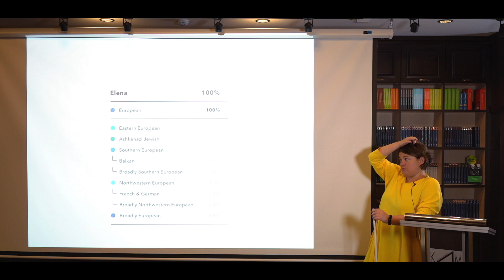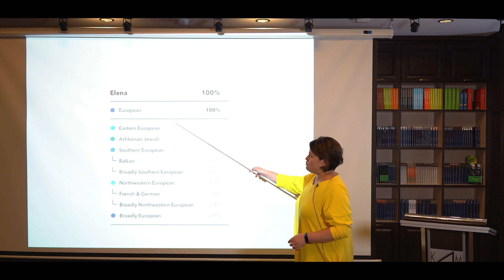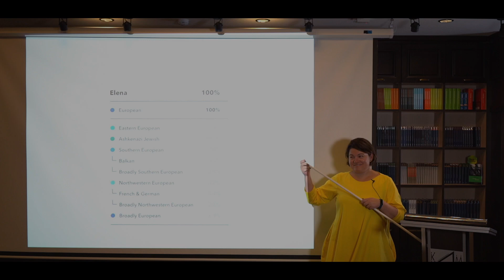Генеалогия. Анализы ДНК. Надя Липес #3 часть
Разговор о загадочных тестах ДНК и подтверждении еврейства, рассказывает генеалог - Надя Липес

Надя Липес – историк и специалист по еврейской генеалогии. Она абсолютно вовлечена в процесс поиска и в состоянии сложить пазлы любой биографии в законченную картину. Кроме всего прочего, Надя имеет степень по социологии и именно это позволяет ей анализировать и систематизировать информацию.

Будучи сертифицированным гидом, Надя основала школу гидов по Еврейской Украине, а так же разрабатывает еврейские туристические маршруты по всему миру.

Надя регулярно принимает участие в конференциях по еврейской генеалогии по всему миру.

Одна из тем, которые больше всего ее занимают – это еврейкие погромы 1917-21х годов. Она создает базу по жертвам этих погромов.

!!!Скидки на все книги 30% на всех мероприятиях Клуба Литературных Меценатов